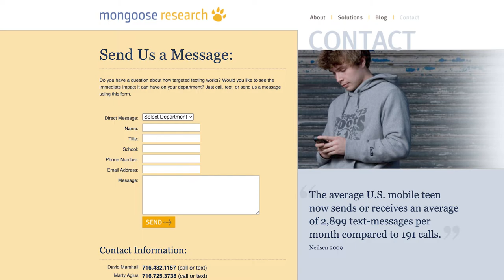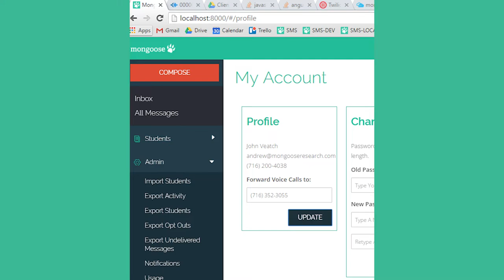How Mongoose Started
Mongoose CEO and President Dave Marshall was getting text messages from sports teams in 2009. The thought crossed his mind that texting could make a difference for all his friends in the HigherEd industry. And then, Mongoose was born.

Watch now to learn the history of Mongoose's origination from some of the first employees including Dave Marshall, Amanda Torrelli, Amber Rich and Andrew Veatch.

Mongoose offers modern engagement solutions that balance automation and human interaction, simplifying and enriching the higher ed experience for faculty, students, families, and alumni.